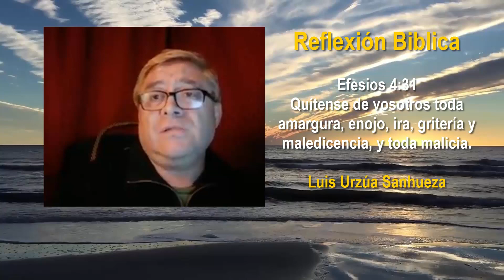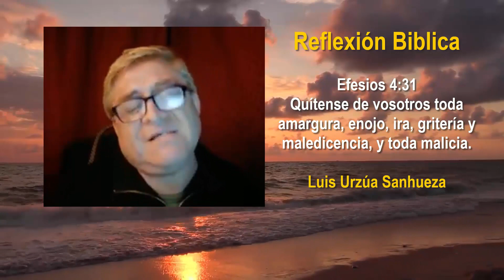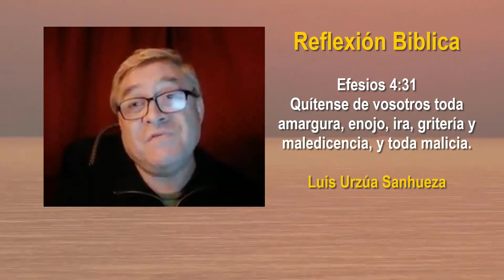QUÍTESE DE VOSOTROS TODA AMARGURA ✝ Comparte Esta Reflexión Bíblica ✝ Mi Guitarra Cristiana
Mi Guitarra Cristiana
Acordes Sencillos,
Principiantes,
Tutoriales,
Tocar Guitarra,
Sencillo Aprender,
Música Cristiana,
Tonos Fáciles,